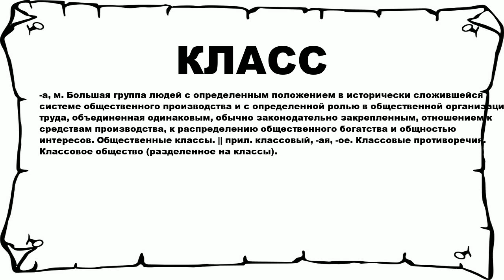КЛАСС - что это такое? значение и описание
Хочешь знать что значит КЛАСС? тогда слушай до конца.

 -а, м. Большая группа людей с определенным положением в исторически сложившейся системе общественного производства и с определенной ролью в общественной организации труда, объединенная одинаковым, обычно законодательно закрепленным, отношением к средствам производства, к распределению общественного богатства и общностью интересов. Общественные классы. || прил. классовый, -ая, -ое. Классовые противоречия. Классовое общество (разделенное на классы).